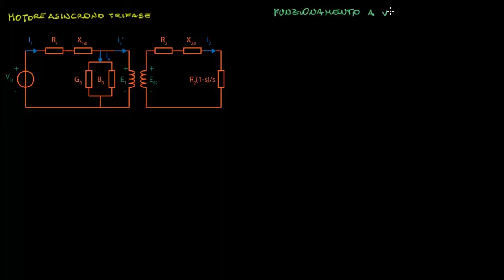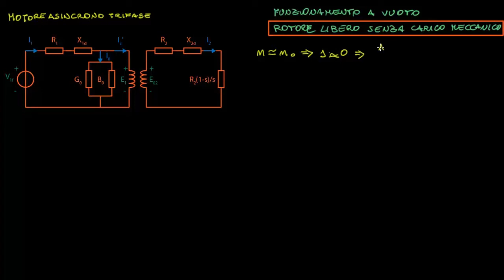motore asincrono trifase a vuoto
Funzionamento del motore asincrono trifase a vuoto